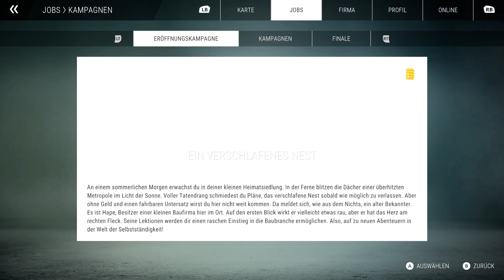🏗️DER BESTE KRANFÜHRER🤣DAS insolvente Unternehmen zum neue Glanz verhelfen | Bau Simulator